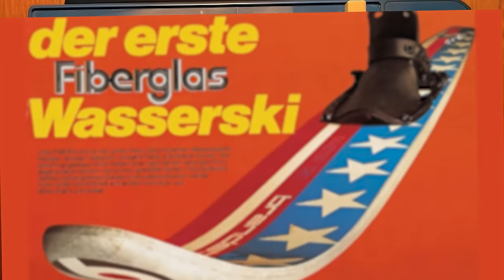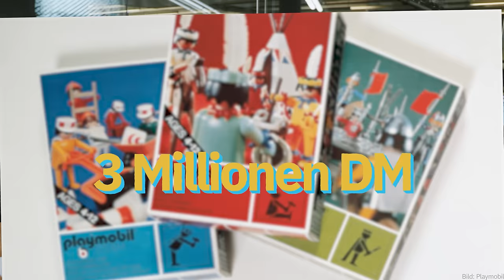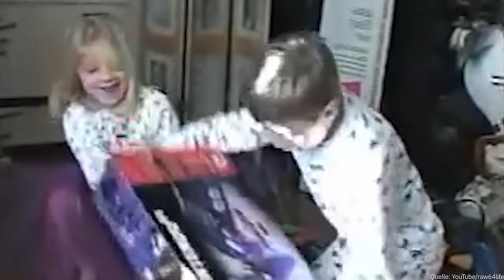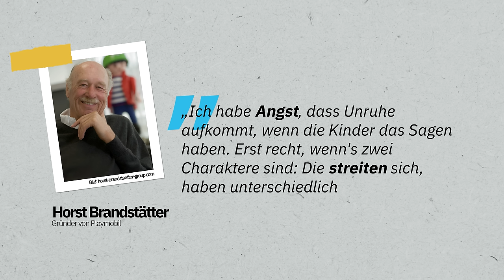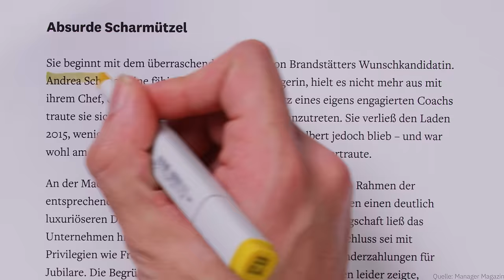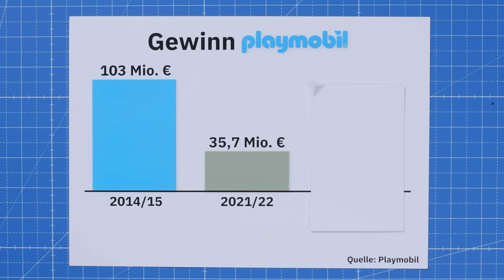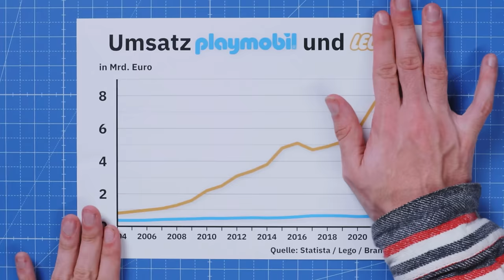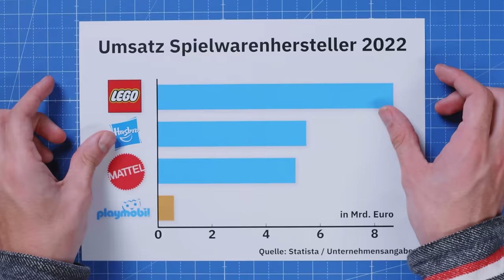Der beispiellose Absturz von Playmobil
Der größte deutsche Spielzeughersteller Playmobil steckt in einer tiefen Krise: Ausgerechnet zum 50-jährigen Jubiläum schreibt das Unternehmen zum ersten Mal seit Jahrzehnten Verluste. In diesem Video erzählen wir euch vom beispiellosen Auf- und Abstieg einer deutschen Spielwaren-Ikone. Und erklären euch außerdem, warum jetzt ausgerechnet eine ehemalige Sekretärin das Sagen hat.

Kapitel:
00:00 Intro
00:50 Der Plastik-König aus Zirndorf
02:05 Die Ölpreiskrise
02:50 Der Aufstieg von Playmobil
03:55 Goldene Zeiten
05:43 Playmobil vs. Lego
07:54 Wer beerbt Horst Brandstätter
10:56 Der Absturz von Playmobil
13:22 Legos Siegeszug
16:10 Fazit

Autoren: Christopher Nagorr, Jakob Schreiber
Host: Jakob Schreiber
Redaktion (funk): Andrej Reisin
Schnitt: Najm Abuhoureyah, Daniel Blum
Kamera & Grafik: Andreas Brand

In „Was kostet die Welt?” nehmen die Wirtschaftsjournalisten Jakob Schreiber, Felix Hoffmann und Alexander Wulfers die Zuschauer mit in die faszinierende Welt der Wirtschaft: Warum wird uns mittlerweile alles im Abo vertickt? Warum ist Fussball gucken eigentlich so teuer geworden? Und warum sind die Kirchen in Deutschland eigentlich so unglaublich reich? Hinter allen diesen Fragen stecken spannende Geschichten – „Was kostet die Welt?” erzählt sie.
YEAH! Wir gehören auch zu funk. Schaut da mal rein